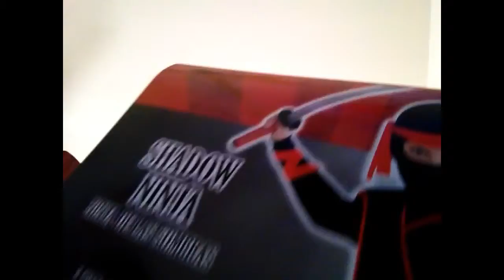Shadow ninja and night